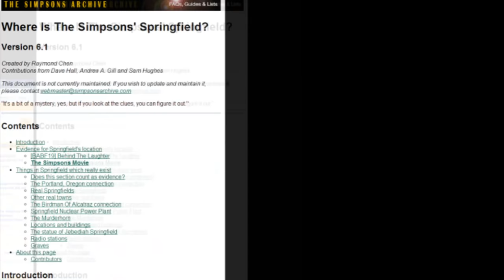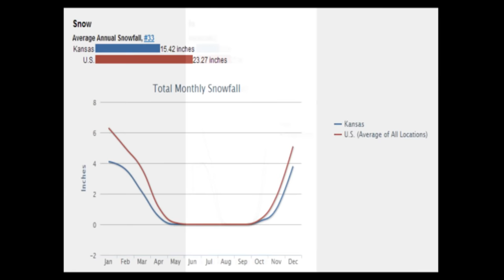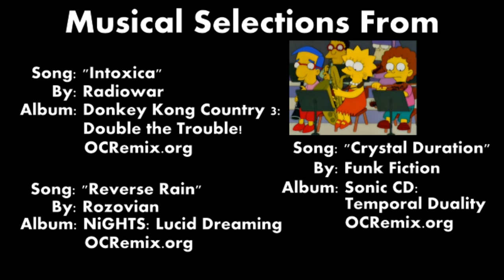Simpsons Mysteries - What State is Springfield In?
I am sure this analysis is going to end well...